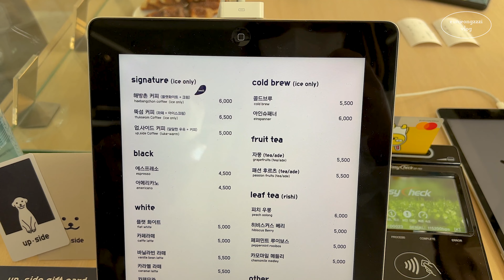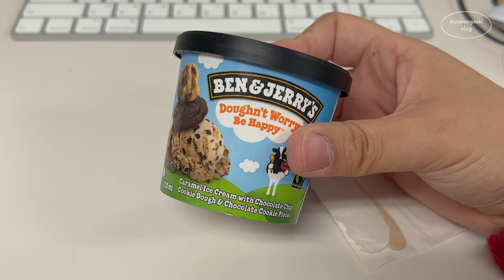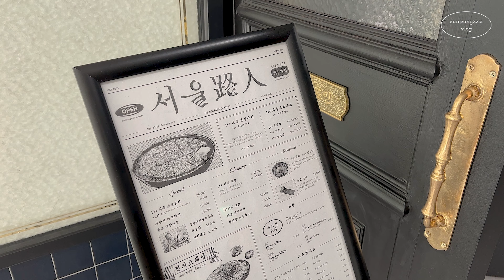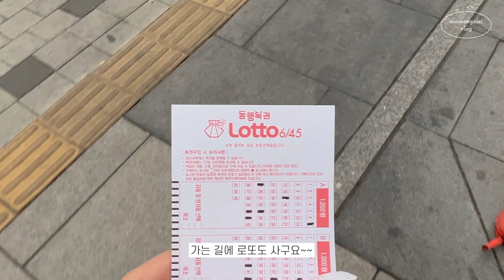vlog. 먹기만 하는 디자이너의 일상🤦🏽‍♀️ (커피☕️,햄버거,🍔,치킨🍗,소고기🍖,우동🍜, 술🍸)